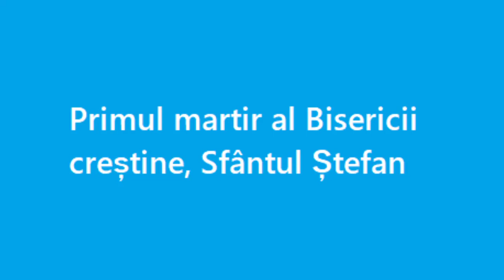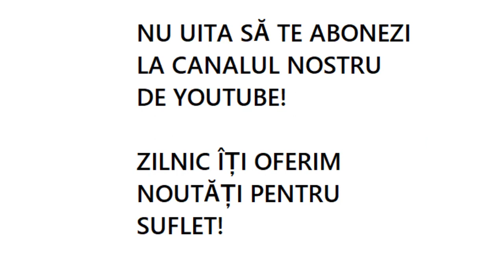Primul martir al Bisericii creștine, Sfântul Ștefan